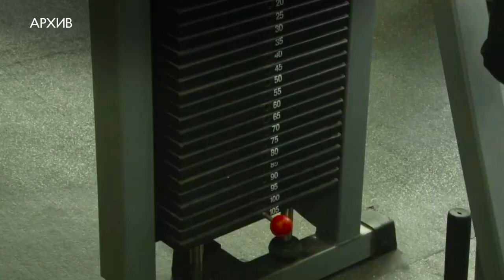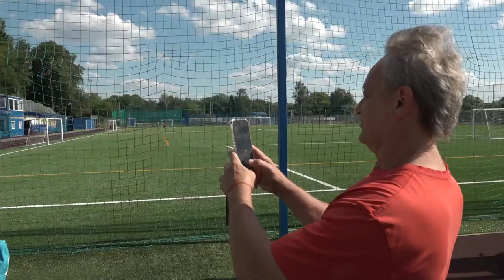Подарок для чемпиона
На стадионе «Спартак» в Звенигороде глава округа Андрей Иванов встретился с мастером спорта международного класса, многократным чемпионом России и мировым рекордсменом Сергеем Сокульским, чтобы вручить подарок. Какой – расскажем.